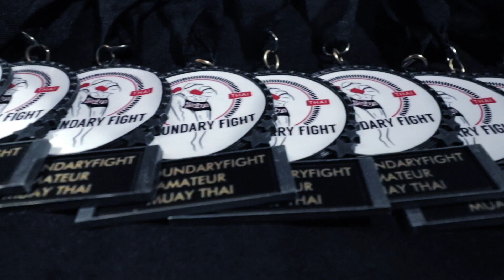Melrose October 2019 Krystina Mosher Vs Catherine Farrell